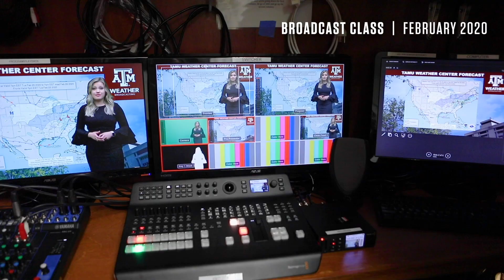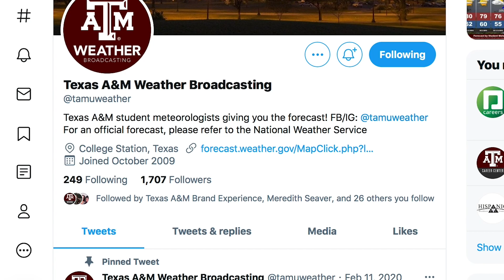Texas A&M Meteorology: Leading The Way In The World Of Weather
When you turn on your TV to catch the weather report, the chances are high that an Aggie meteorologist will be giving you the forecast!

Texas A&M has one of the best meteorology programs in the country and even offers courses on broadcast meteorology. Students like Jeanette Gallardo '21 are even making an impact in the world of weather before they graduate.